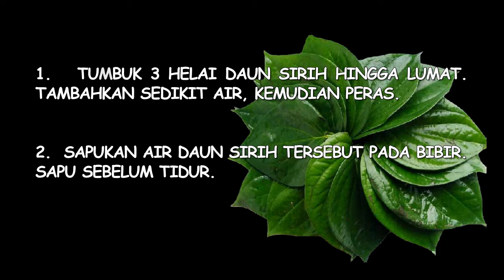PETUA BIBIR MERAH Daun Sirih